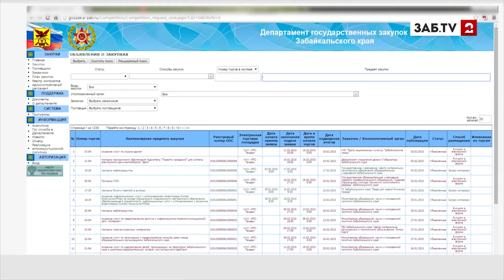Опасные собаки и грант для епархии